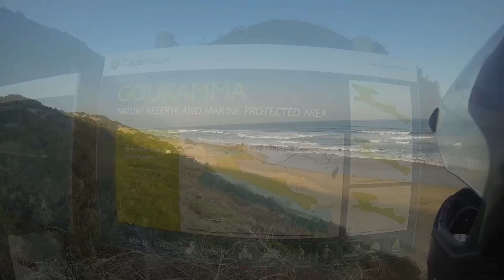Smiling in the Wind. Sidecar riding in Africa with my German Shepherd 'Tau'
Tau and I took an afternoon ride with a sidecar I built visiting the beaches and mountains around Sedgefield. What more could a person want? Cheers. Keith & Tau